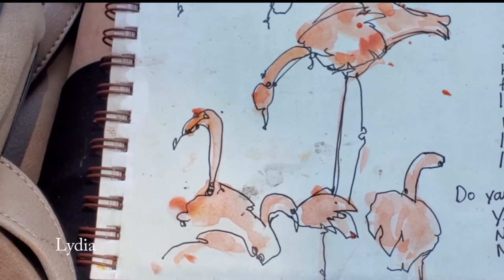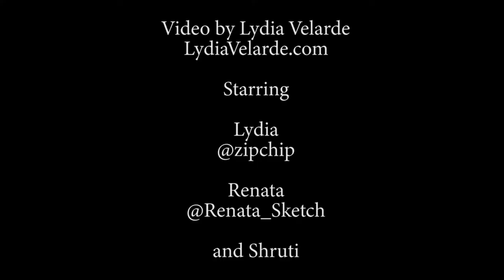Drawing Flamingos at the San Diego Zoo 2021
A 1 minute video of Flamingos at the San Diego Zoo and a few sketches of them.